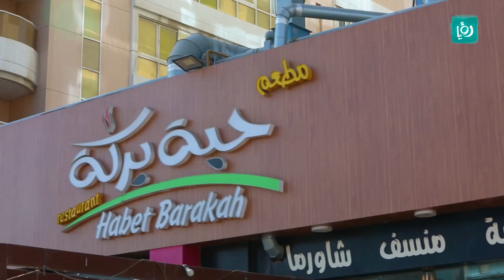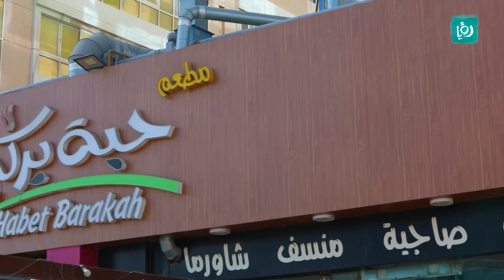المقلوبة - دبي - شيف مان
Caravan Plus - طريقة طبخ المقلوبة مع شيف مان غيرـ أغرب مقلوبة - شيف مان